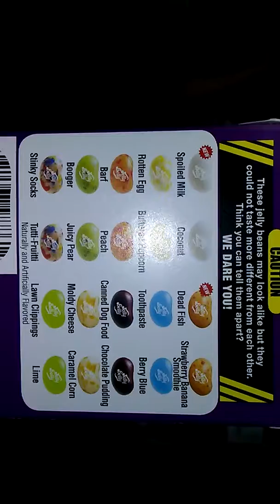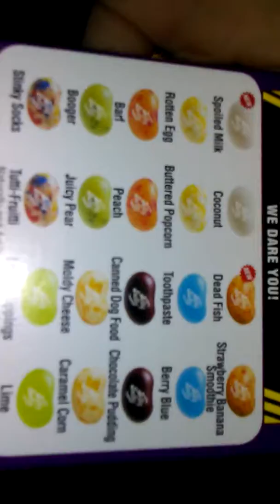Part 1 Bean boozled challenge